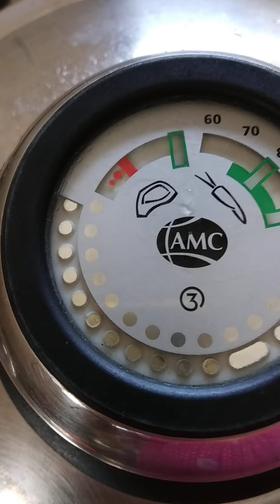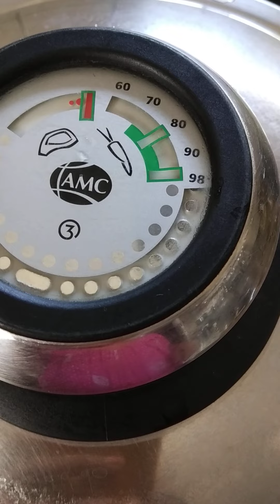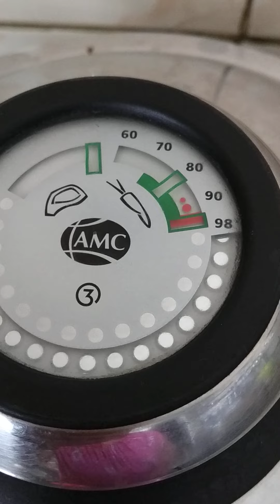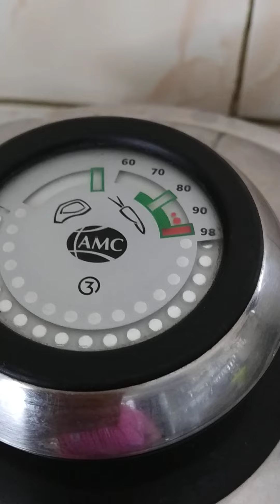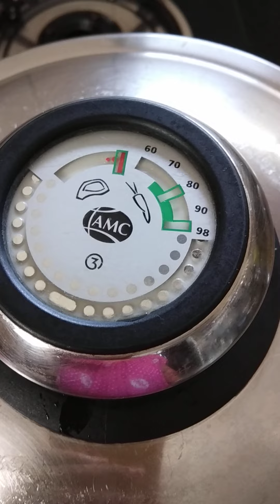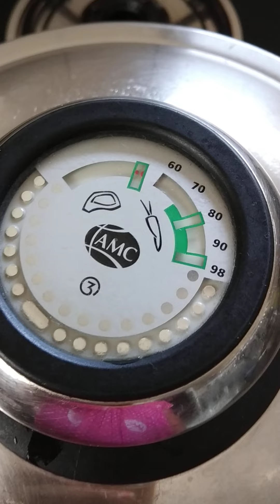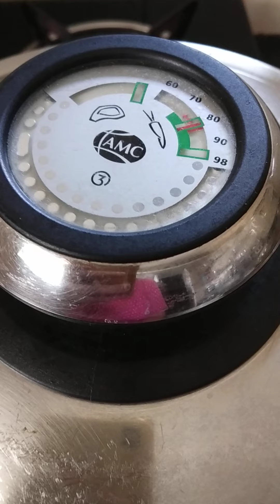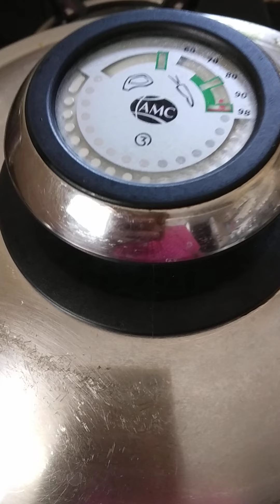Oil less Pulao by Das Meta(তেল ছাড়া পুলাও) (तेल बिना पुलाव)